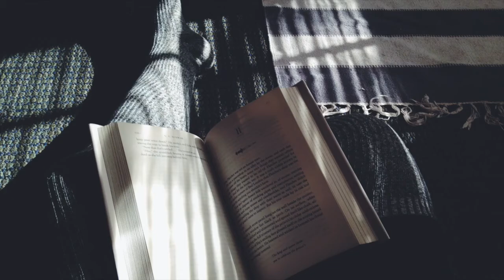3mon - She Knows It ♫ No Copyright ♫ Process Music ♫ World Best Music ♫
♫ Tracklist ♫

Coming Soon !

We will provide you proper credits immediately or remove the video if you demand like below. Our main objective is to promote your amazing track/background.

[Keywords]:
Electro
Electro Music
Electro Mix
Electro
Electro Music
Electro Mix 2019
Electro Mix 2020
Electro Mix 2021
Electro Mix 2022
Electro Remix
Chill
Chill Music
Chill Mix 2020
Chill Mix 2021
Chillout Music
Chillout Mix 2019
Chillout Mix 2020
Chillout Mix 2021
Chillout Mix 2022
Chillout Mashup Mix
Chillout Remixes
Summer Music
Summer Mashup Mix
Summer Remixes
Winter Music
Winter Mix 2019
Winter Mix 2020
Winter Mix 2021
Winter Mix 2022
Winter Mashup Mix
Winter Remixes
Good Vibes Music
Good Vibes Mix 2019
Good Vibes Mix 2020
Good Vibes Mix 2021
Good Vibes Mix 2022
Good Vibes Mashup Mix
Good Vibes Remixes
Best Chill, Electro, Happy, Good Vibes, Summer, Winter
Twitch music
2020
2021
2022
Please Share this Mix on Social sites (Facebook, Instagram, TikTok or Twitter) to more person could listen it ! Music is Life ♫